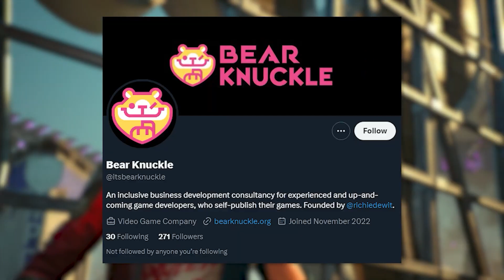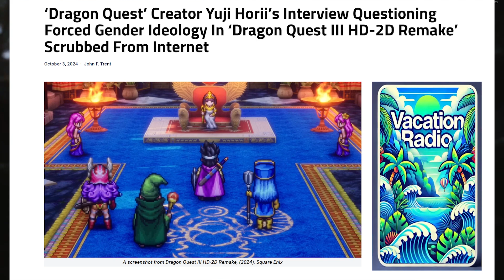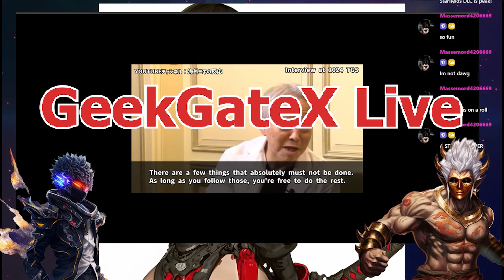What's REALLY Causing the Square Enix Problem?